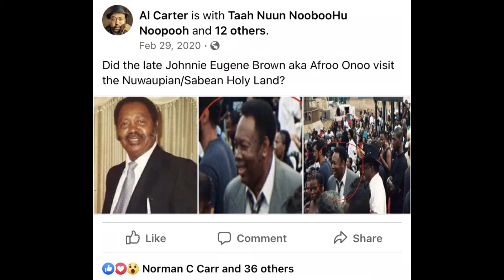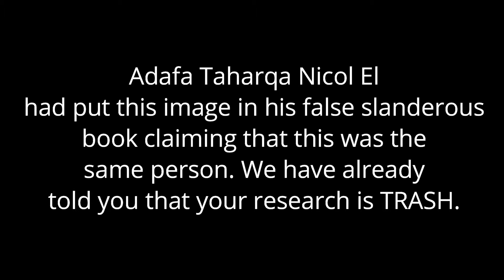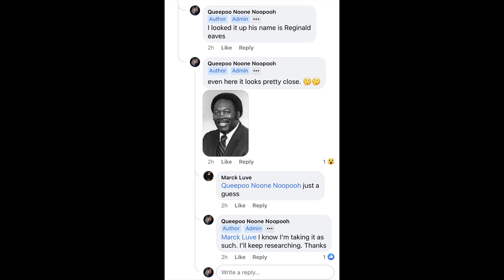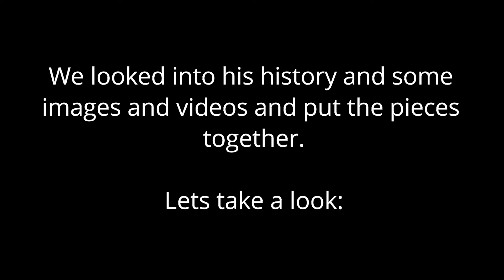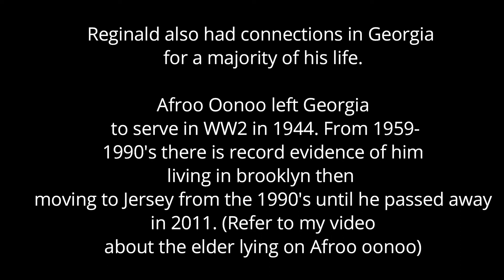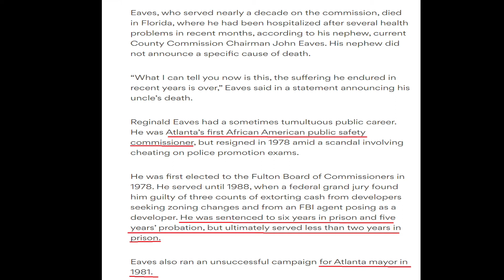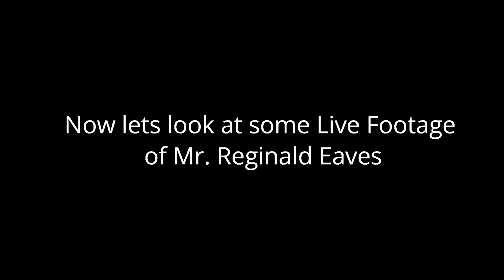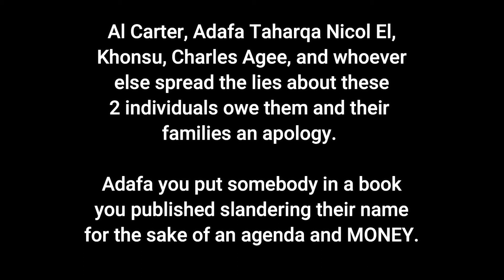THE FAKE IDENTITY OF AFROO OONOO REVEALED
YOU ALL SHOULD BE ASHAMED OF YOURSELVES.
THE TRUTH WILL ALWAYS WIN IN THE END.
YALL OWE A PUBLIC APOLOGY AND BACKLASHES FOR SUCH DECEPTION.